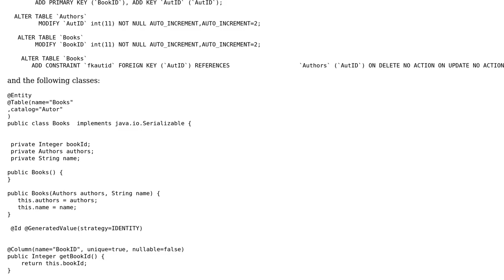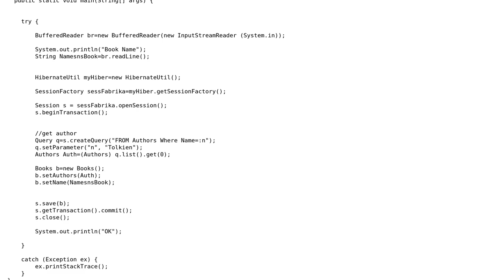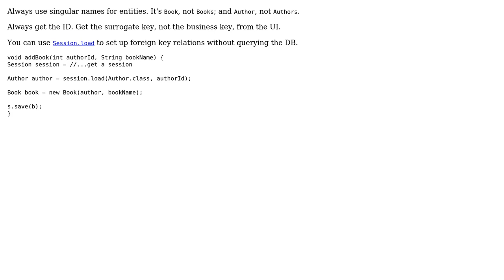Code Review: Hibernate insert with foreign key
With thanks & praise to God, and with thanks to the many people who have made this project possible! | Content (except music & images) licensed under CC BY-SA | Music | Images & others | With thanks to user Phrancis user MrRisoni user abuzittin gillifirca and the Stack Exchange Network Trademarks are property of their respective owners. You are responsible for your own actions.